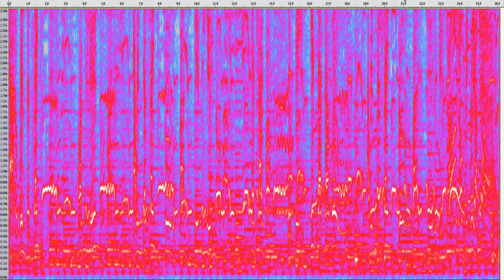Clip2 from When the Saints Go Marching In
Spectrogram of Louis Armstrong singing, with Jewel Browne scat accompaniment, backed by his band. From a 1965 performance, recorded live.